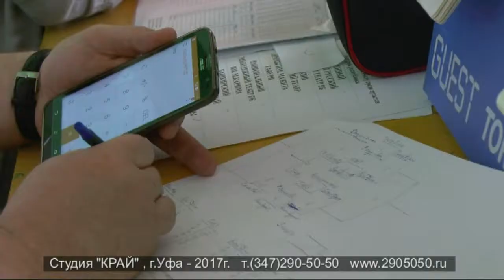СТД РБ Волейбол2017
Многокамерная съемка мероприятий!
Снято по заказу СТД РБ.
Студия "КРАЙ", г.Уфа - 2017г.